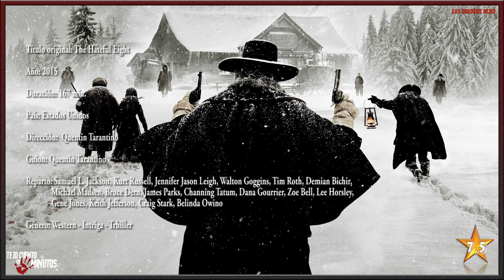Los Odiosos Ocho - Te lo cuento en 5 min.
Los Odiosos Ocho - Te lo cuento en 5 min. Films dirigido por Quentin Tarantino y protagonizada por Samuel L. Jackson, Kurt Russell, Jennifer Jason Leigh, Walton Goggins, Tim Roth, Demian Bichir y Michael Madsen entre algunos otros, con una duración de 167 minutos, del género western, intriga y thriller, fue estrenada en el 2015.

Wyoming, 1875. El mayor Marqués Warren, un cazarrecompensas. Se encuentra con otro cazarrecompensas llamado John Ruth que viaja en una diligencias, lleva con él a una criminal que ha capturado, llamada Daisy Domergue,

Autor: Lobo Loco Tema: Brain